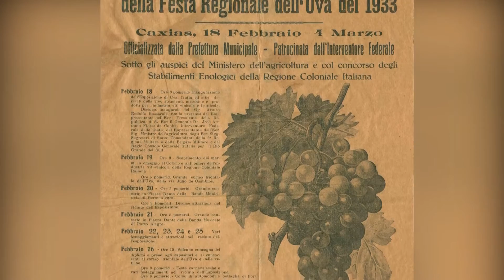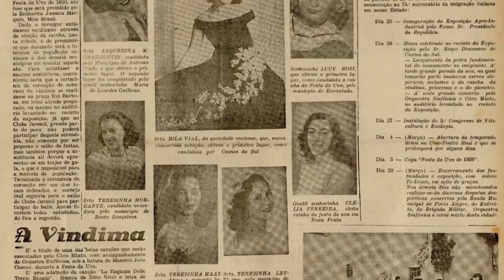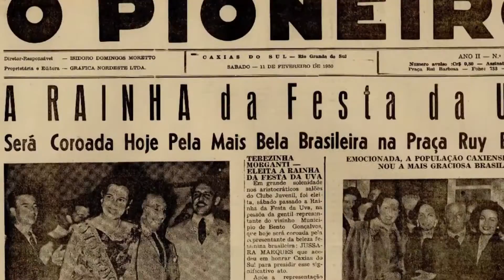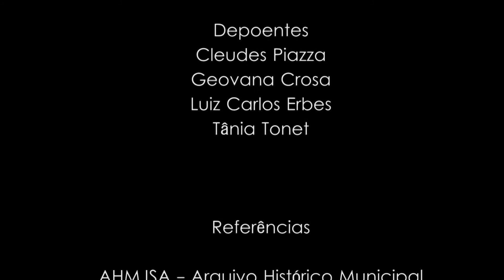Escolha Rainhas da Festa da Uva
Preparamos um documentário sobre a escolha da rainha da Festa da Uva. Mostramos essa história desde a primeira edição até os dias atuais.